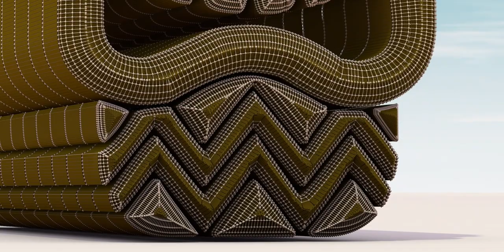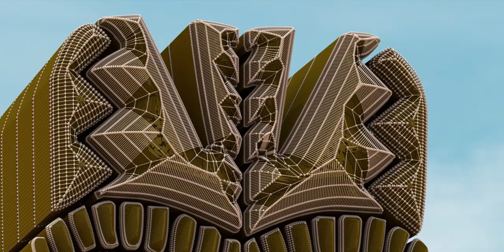Who said I wouldn't do more Tikis?